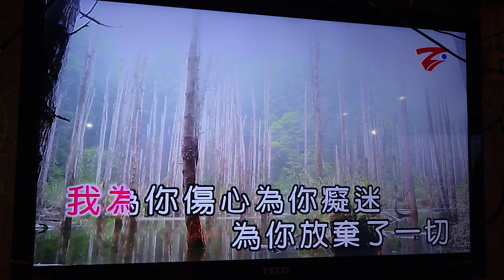小卿卿翻唱 夢會醒酒會退 唄 張秀卿 {朱攝影} [富士櫻卡拉OK]環境幽靜歌聲會友。